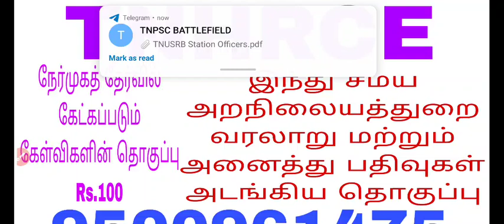TNHRCE நேர்முகத் தேர்வு எவ்வாறு எதிர்கொள்ளலாம் முழு விளக்கம்